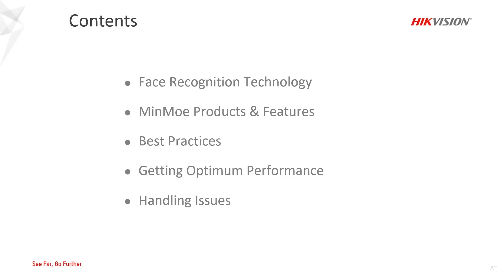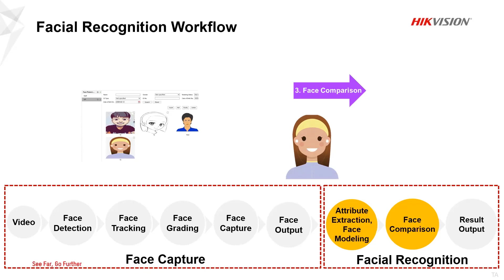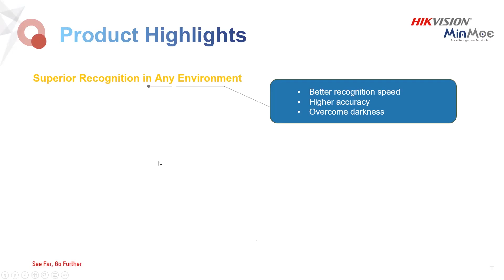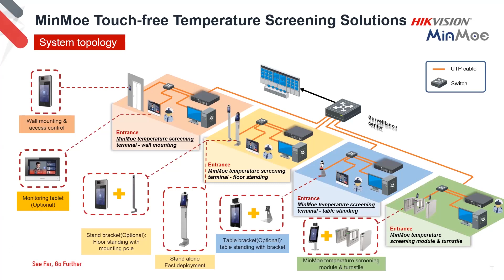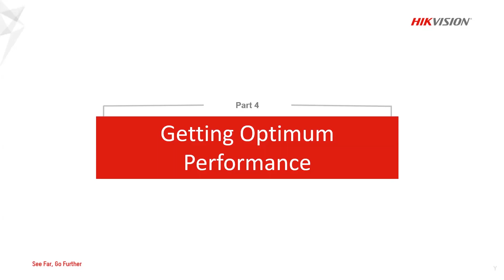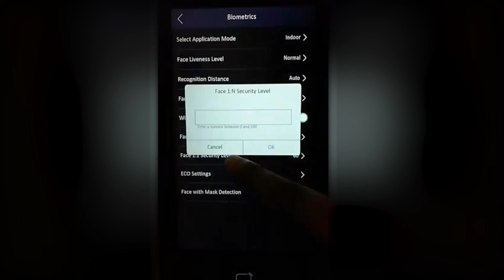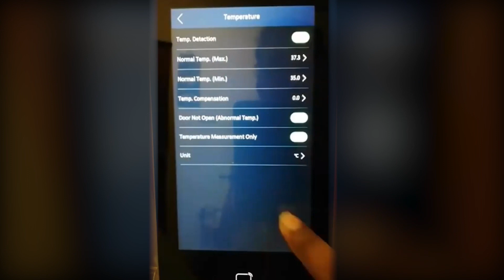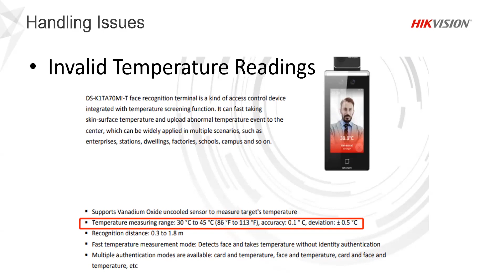MinMoe Terminal with Thermal Configuration - Sri Lanka Sinhala Training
Timecodes